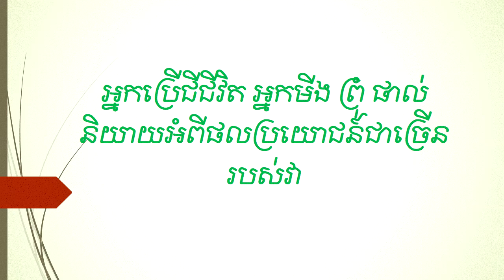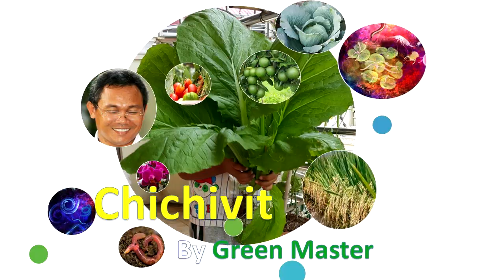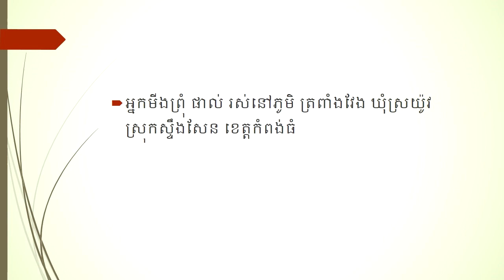A user of Chichivit talks about plenty benefits of it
អ្នកប្រើប្រាស់ជីជីវិតធម្មជាតិ អ្នកមីង ព្រុំ ផាល់ នៅត្រពាំងវែង កំពង់ធំ សំដែងអំពីសេចក្តីពេញចិត្តនឹងផលប្រយោជន៍ជាច្រើនរបស់វា ដែលកែប្រែផលនៃការដាំដុះរបស់គាត់ដល់ទៅ៩០% បង្កើនឲ្យមានសេចក្តីសង្ឃឹមក្នុងការងារកសិកម្មនៃគ្រួសាររបស់គាត់។​​